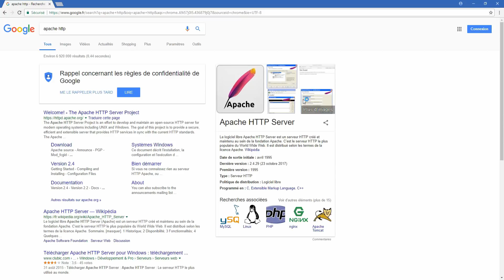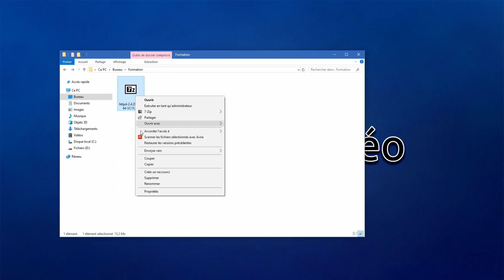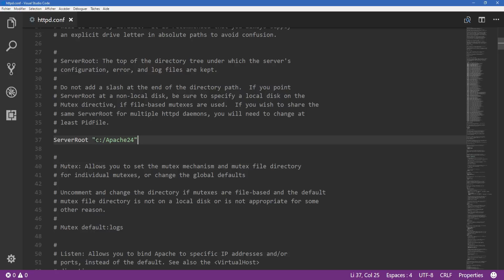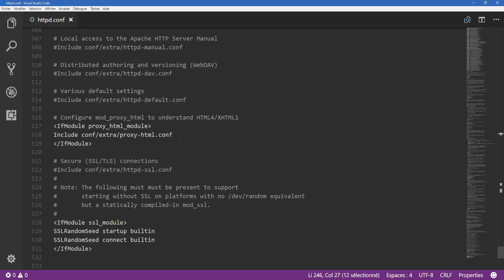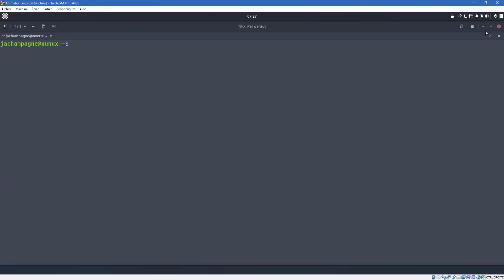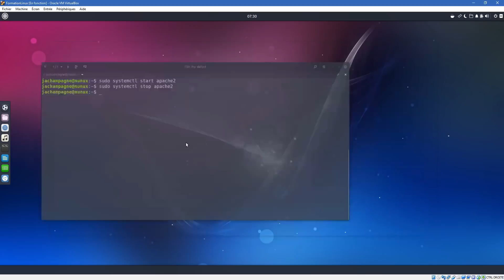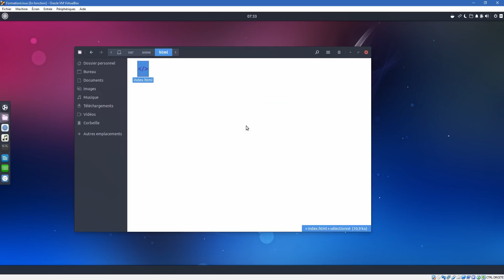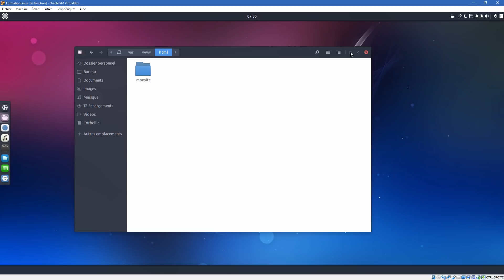PHP #2 - installer serveur HTTP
Dans cette vidéo, on installe un pré-requis : le serveur HTTP (Apache précisément) pour pouvoir exécuter nos futurs pages web, directement en local sur votre ordinateur.